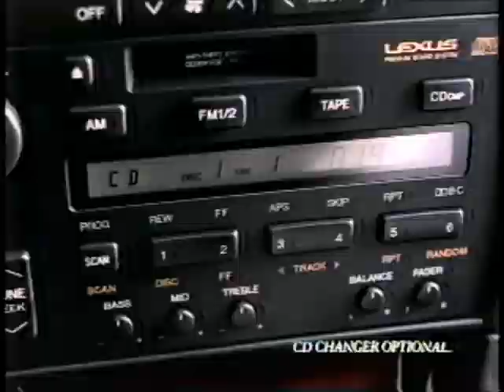ABC/WGHP Ads April 1993 Part 4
These aired on ABC/WGHP in April 1993.